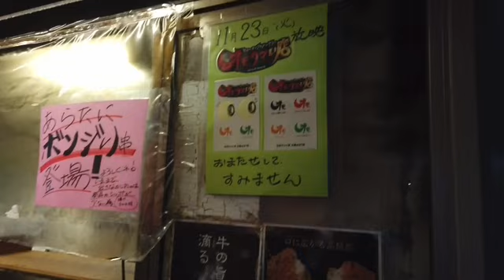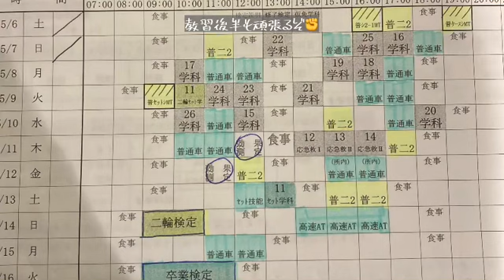【Food】やきとりほしの｜新潟寺尾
OsmoPocket持って免許合宿に行ってきたよ✌️
5月8日

▼チャプター
〜0:25 寺尾駅
2:38 〜やきとり ほしの
2:57 〜購入品紹介

▼カメラ
・DJI Osmo Pocket